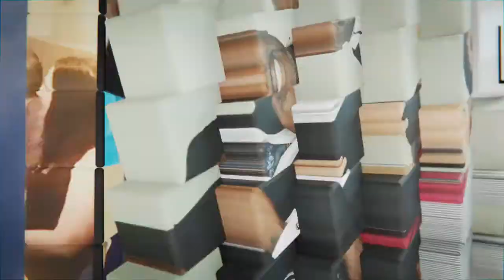Influential Communication - The 7-Step Process to Becoming More Influential in Your Conversations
Also, "SHARE"  this channel with a friend or colleague.

Verbal, Non-Verbal, & Visual Communication Confidence | Leadership Communication Confidence | 43 Soft (Leadership) Skills

“You always show up communicating and with a level of confidence!”  And unfortunately, there’s no separating the two!”- Granison Shines

We are a business, mindset, training and coaching company. We work specifically with mission-driven organizations who want to increase productivity and profitability.

We do this by teaching Verbal, Non-Verbal, & Visual Communication Confidence, Leadership Communication Confidence & 43 Soft Skills, so Leaders can be more effective and influential in the workplace.